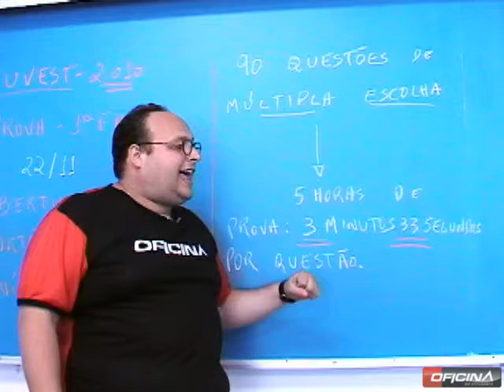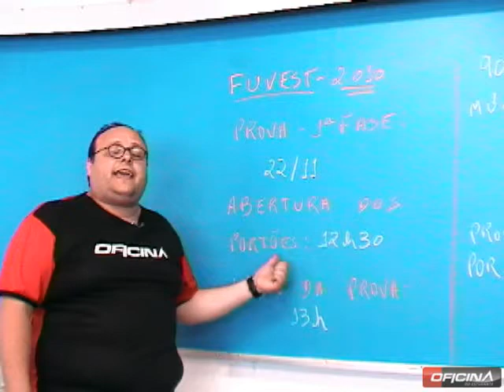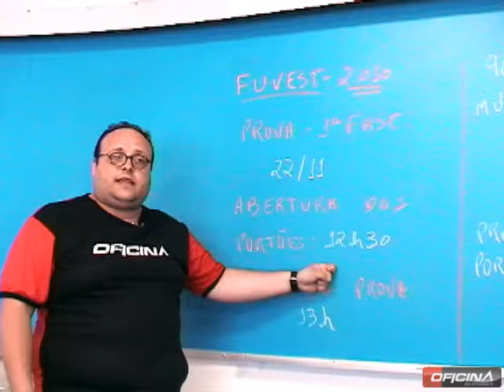Fuvest 2010 - Oficina do Estudante cursinho vestibular e colégio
Comentario com o prof. Celio da Oficina do Estudante de Campinas SP sobre a FUVEST 2010